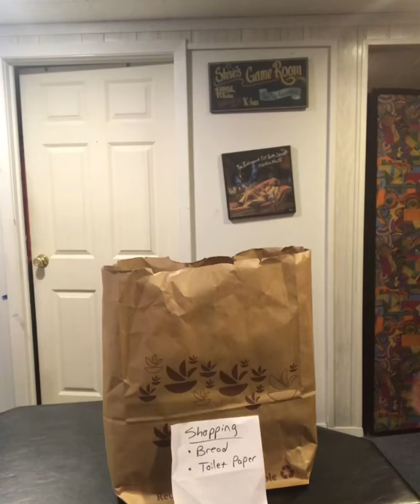Toilet Paper Magic During Corona virus Quarantine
Safe During Corona Quarantine; But Bored, Topical and Creative. -Joshy K Magic